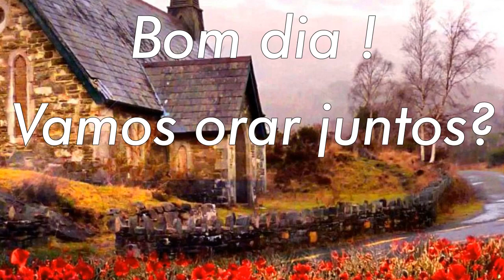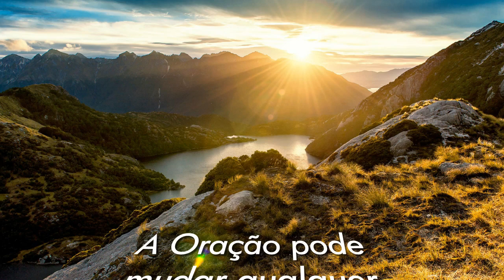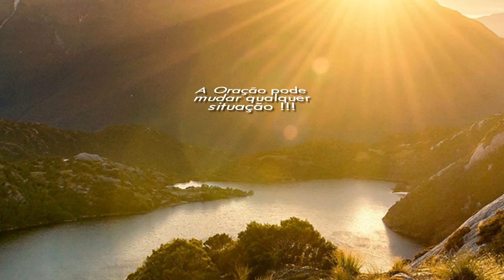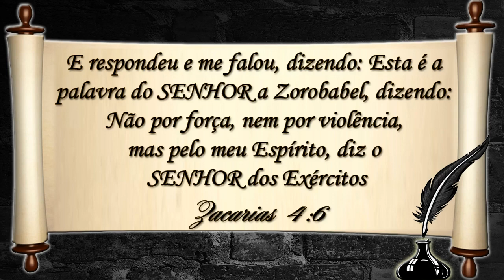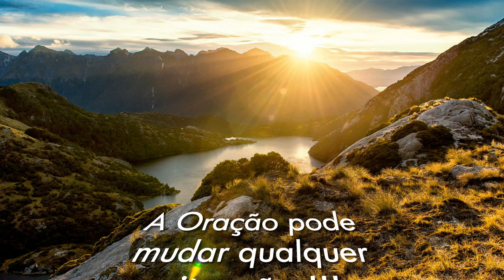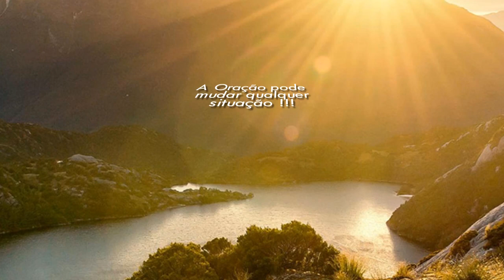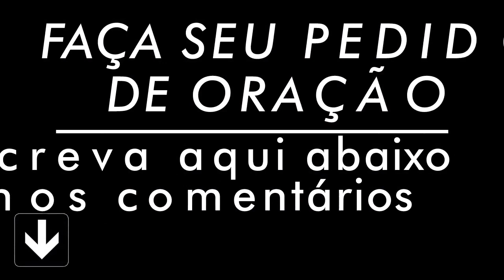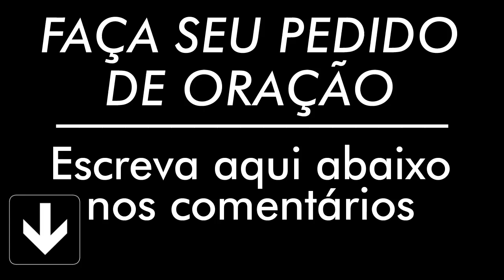ORAÇÃO - SÁBADO 07 DE SETEMBRO 2019 ORAÇÃO DIÁRIA